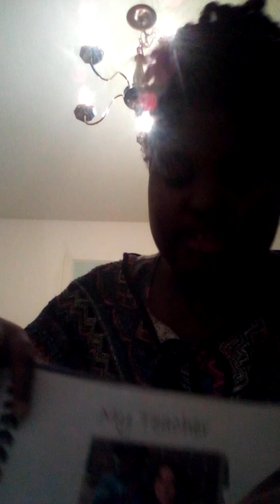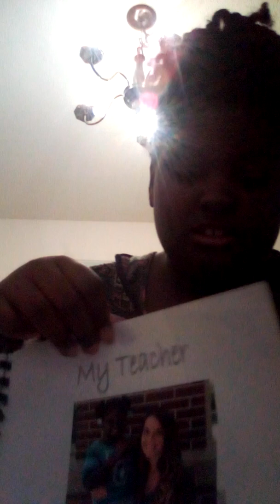January 11, 2020